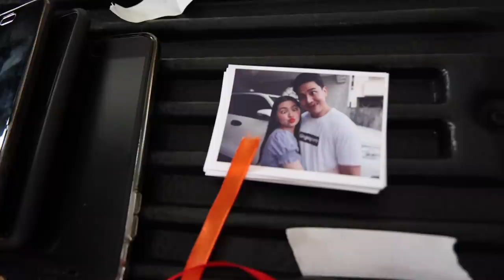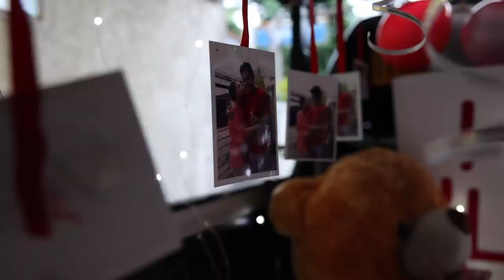VALENTINE'S DAY 2021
Akala ko di ko na masusurprise si Madam ngayong Valentine’s day dahil aware sya na kaylangan namin mag-Vlog para sa Cathy Doll. But wait pag gusto may paraan hehe. Enjoy guys!